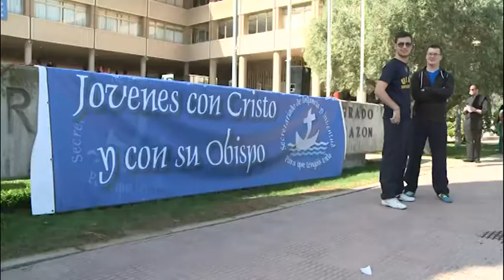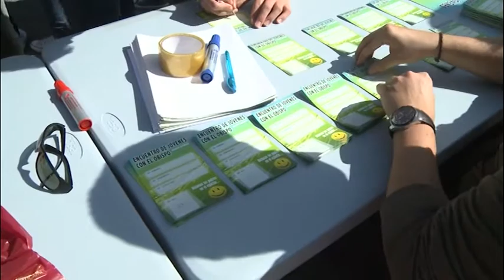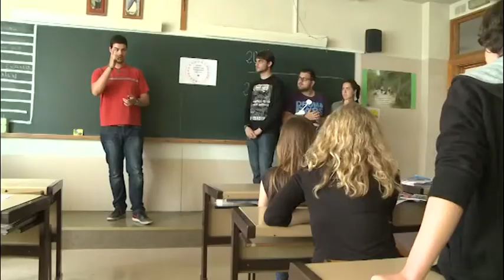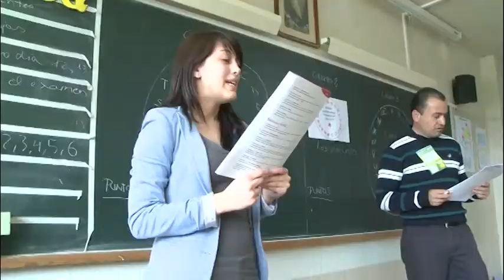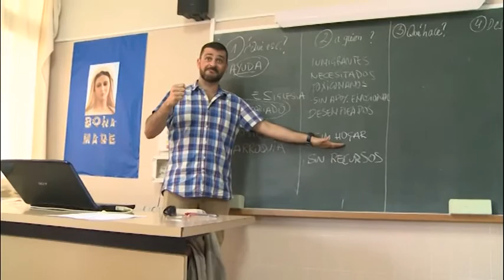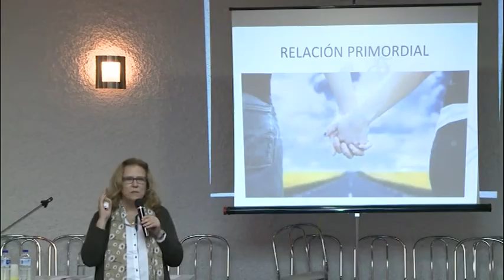2014 05 02 DePP 30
DE APR EN PAR. Programa nº 30. Fecha: 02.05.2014.
SUMARIO: Mensaje de D. Jesús Murgui / Encuentro de Jóvenes con el Obispo / Noticias desde Roma / Evangelio: Domingo 3º de Pascua  / Conferencias del IFE / Visita Pastoral a Finestrat y Relleu.